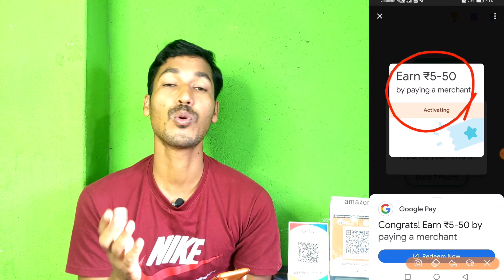Google Pay Loot Offer Flat Rs 350 Cashback, প্রচুর Reword, তাড়াতাড়ি অফার এপ্লাই করুন।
উপরের ফেসবুক লিংক এ গিয়ে আপনাদের লিঙ্কটা কমেন্ট করুন। এবং সবাইকে বলব। প্রত্যেকে প্রত্যেকের লিংকে ক্লিক করে সবাইকে হেল্প করুন।